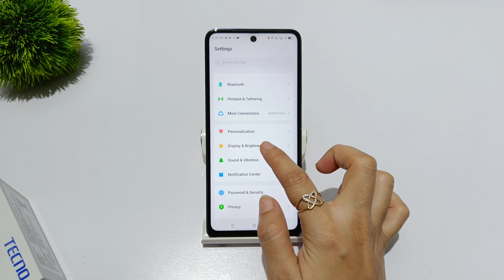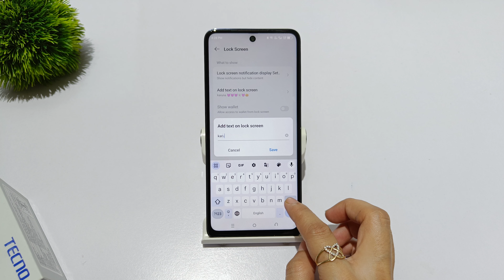how to set name on lock screen in tecno camon 20 | tecno camon 20 pro owner info kaise likhe